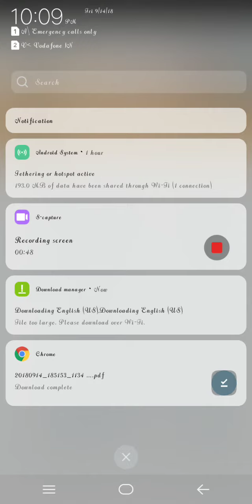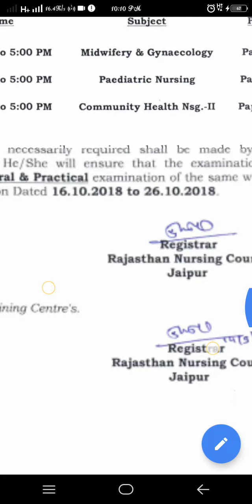GNM 3rd year Exam old syllabus 2018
Gnm3rd year कि परीक्षा समय सारणी